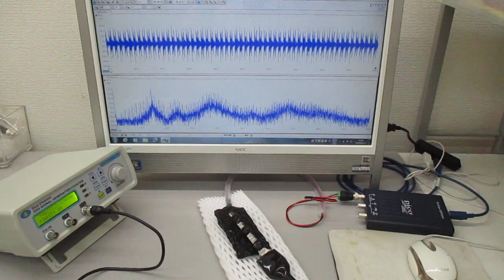オリジナル超音波発振制御プローブ（超音波システム研究所）